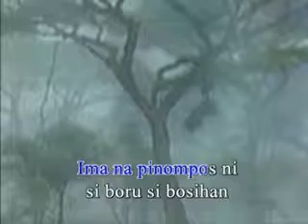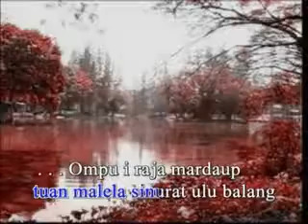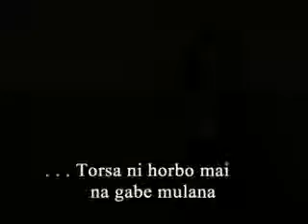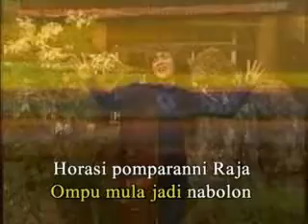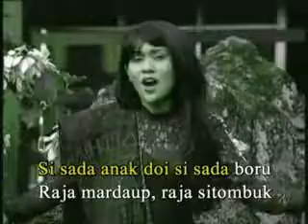Tarombo- Raja Marsundung Simanjuntak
Sound Of Toba merupakan sebuah channel Youtobe yang  mencoba merekam dan mempublikasikan tentang yang berhubungan dengan Toba, akun ini dibuat tahun 2015 adapun yang dibuat dalam channel ini beragam aktifitas. Hal ini dilakukan karena masih minim ruang untuk mengekresikan hal-hal yang berkaitan dengan Toba dan Orang-orangnya. Semoga saja channel ini mampu turut membantu.
Bagi siapa yang berminat untuk mempublikasikan ekspresinya channel ini terbuka untuk umum, dan dengan senang hati kami turut serta untuk mempublikasikanya, jika berkenan bisa menghubungi kami.